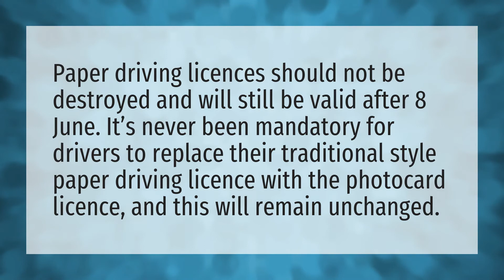Are paper driving Licences still valid 2020?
Drivers License Number • Are paper driving Licences still valid 2020?